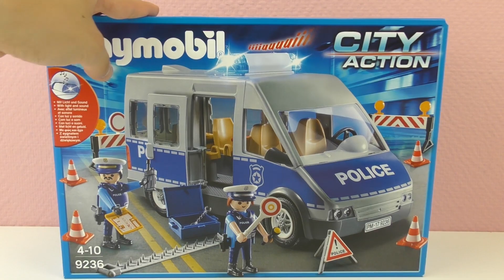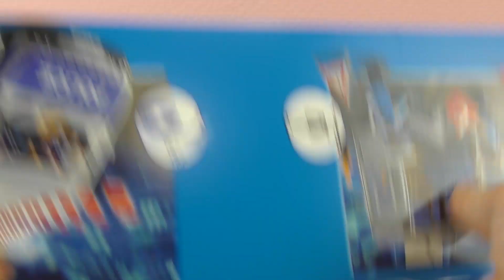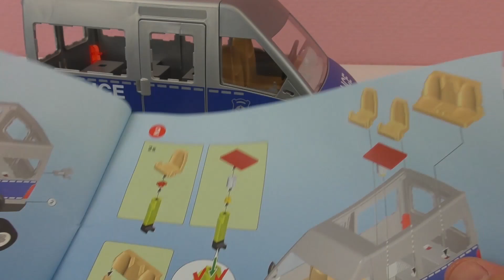Playmobil Polizei - Polizeibus mit Straßensperre Demo Deutsch 9236 - Spiel mit mir Playmobil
Neues von Playmobil - dieses Mal: Ein Polizeibus mit Straßensperre!

10287